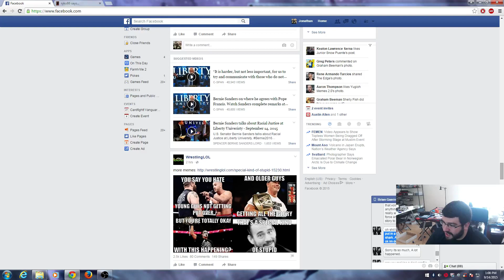Brian Gurrero 4th Place Burning abyss Charlotte Deck/Tourney Report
Brian Gurrero has a hard earned 4th place at a regionals that had 369 people. He played very interesting card choices and has a lot to say in his tournament report!